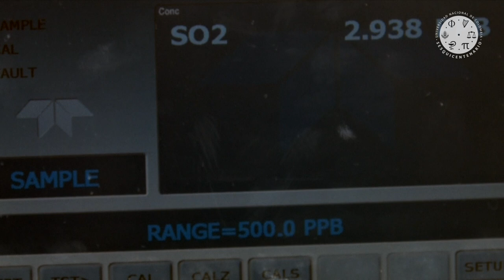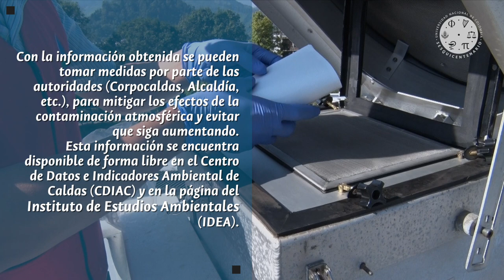Calidad del Aire - Sede Manizales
La Sede Manizales de la UNColombia cuenta con el Sistema de Vigilancia de Calidad del Aire (SVCA) que está compuesto por 6 estaciones que miden la calidad del aire en la región.